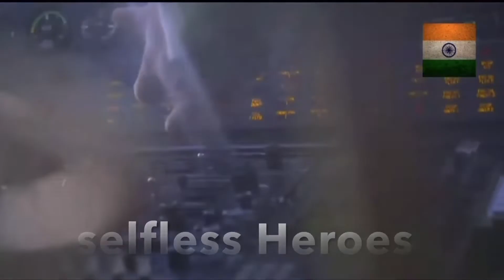Indian Army Day 2022 WhatsApp Status | DEV GR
This is a motivational video for everyone who need.
My goal is to motivate and inspire people,to make their lives better. I hope it will be helpful. Thank you and I really appreciate if you share and like it! . . . .

1)This video has no negative impact on the original works (It would actually be positive for them)
2)This video is also for teaching purposes. 3)It is not transformative in nature.
4)I only used bits and pieces of videos to get the point across where necessary. DEV GR does not own the rights to these video clips.

LIFE IN INDIAN ARMY COMMANDO LIFE MOTIVATION JOIN INDIAN ARMY